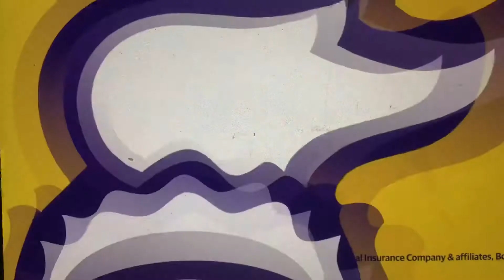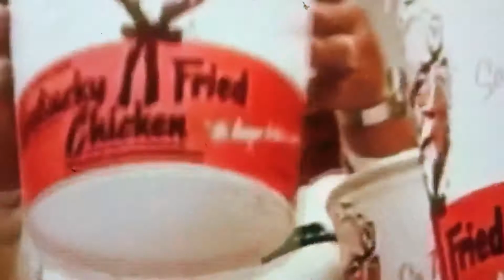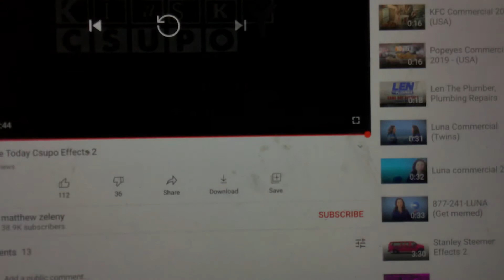September 27, 2020